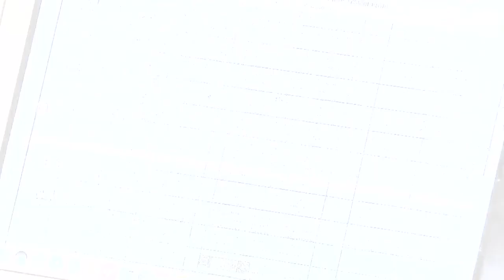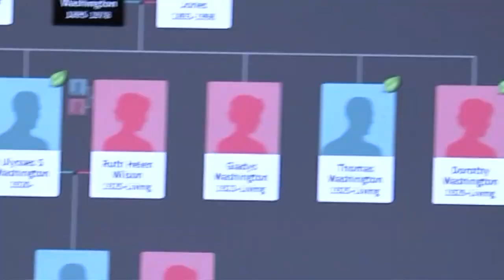Cousins Ukee And Denzel Washington Talk Childhood Memories & Love For Philly